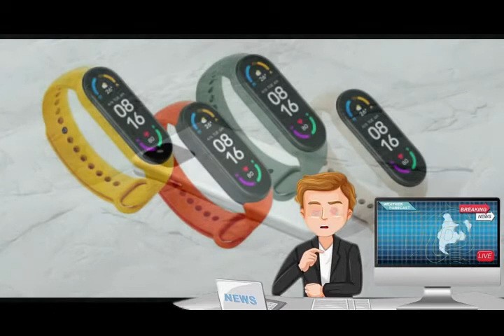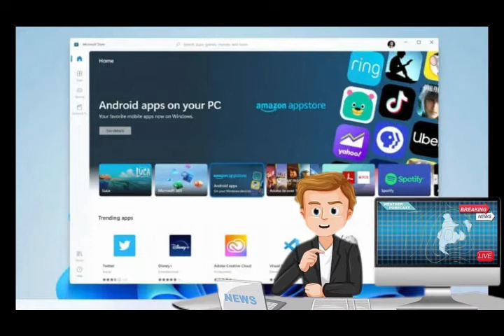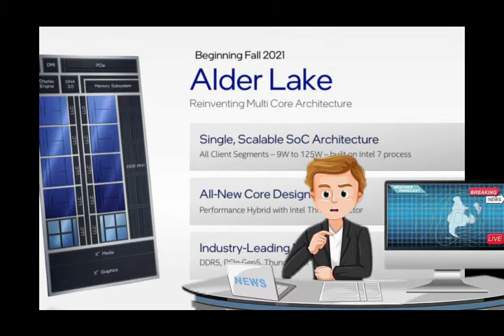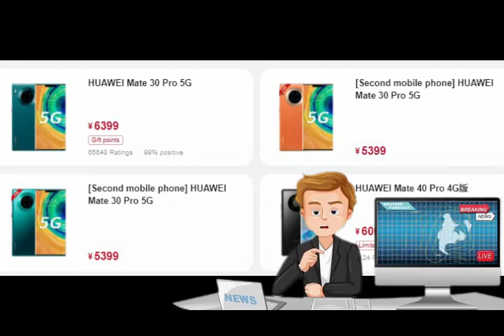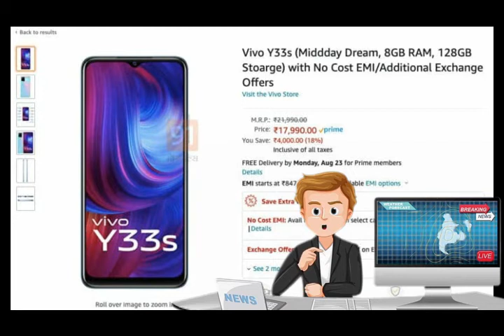ZeroTech 103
"Aaj Ki News Main Samsung To LootCase Bana Liya And Drone Sai Medicine Delivery Hoga Kaise And Blackwidow Ka Realese Date Aa Gya And Earth Par Astoroid Aane Wala Kaise And Iphone13 Launch Date Aa Gya Hai And Apple Naya Patent Kiya Hai Woh Apko Dekhne Kai Bad Pata Chalega?"

Editing By- Filomora App
Device- LYF Wind 7
Song Credit- No Copy Right Song